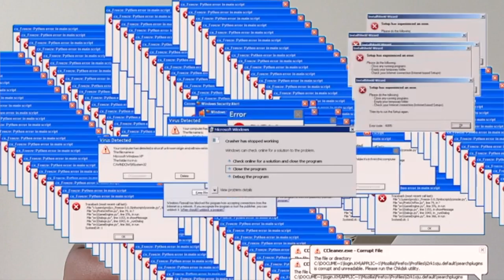Diablo X Minecraft Styled RPG! Minecraft Dungeons First Thoughts!